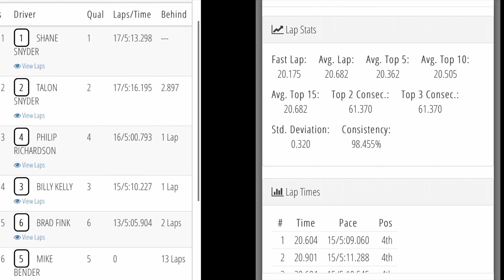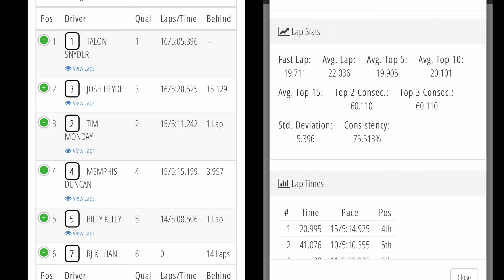6amRC. Wheeler/17.5 Sportsman buggy Q1. Turfburners Summer Series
Turfburners in Indianapolis